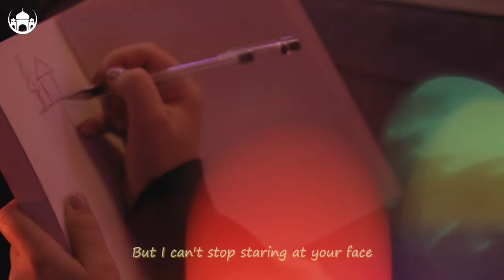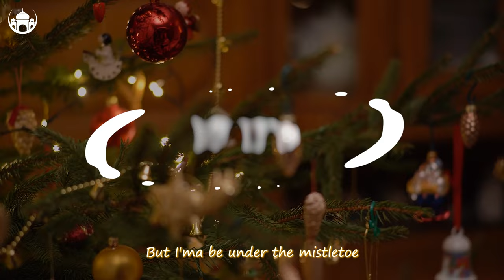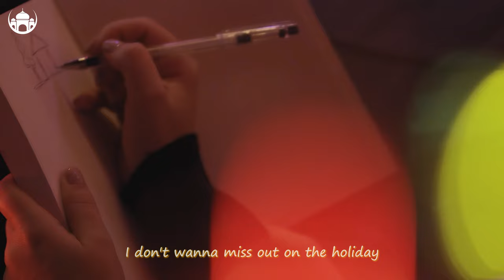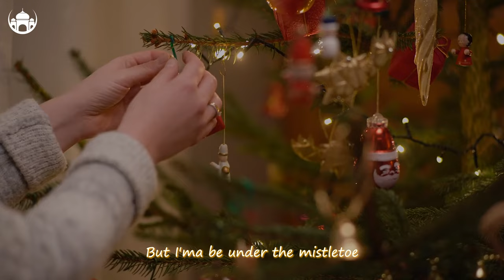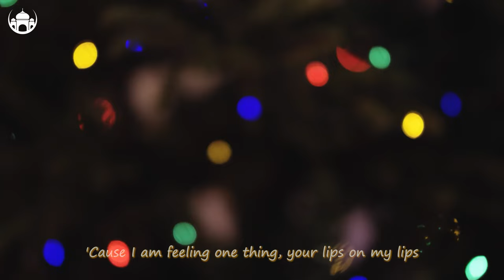Maroon 5, Justin Bieber, Anne Marie, Miley Cyrus, The Weekend, Lauv Cover 🎄Christmas Music Mix 2024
00:00 Ben Plum, PACANI - Mistletoe
02:46 Alosa, Britt - Memories
05:17 Bober, Janet Tung - 2002
07:43 HALUNA - Sweet But Psycho
10:25 Bober - More Than You Know
13:35 Jessica Chertock - Habits (Stay High)
16:04 HALUNA - Creep
19:10 Veronica Bravo - Something Just Like This
22:36 Martis, Rachel Morgan Perry - Someone You Loved
24:59 LexMorris, Veronica Bravo - Flowers
27:15 Le Bober - Some Say
30:03 Bober, Rachel Morgan Perry, Moav - Takeaway
32:54 Medusa - Friends
35:12 Michelle Ray - Attention
38:04 Plum, Tart - What Do You Mean
40:59 Veronica Bravo - Apologize
43:48 HALUNA - Payphone
46:30 Lieberth, Le Bober - Say It Right
49:27 T’art - Waves
51:32 Martis, HALUNA - California Dreamin
54:09 D.E.P. - Big Big World.0
56:46 Ben Plum, PACANI - Mistletoe
59:32 Alosa, Britt - Memories
1:02:04 Bober, Janet Tung - 2002
1:04:29 HALUNA - Sweet But Psycho
1:07:11 Bober - More Than You Know
1:10:21 Jessica Chertock - Habits (Stay High)
1:12:50 HALUNA - Creep
1:15:56 Veronica Bravo - Something Just Like This
1:19:22 Martis, Rachel Morgan Perry - Someone You Loved
1:21:45 LexMorris, Veronica Bravo - Flowers
1:24:01 Le Bober - Some Say
1:26:49 Bober, Rachel Morgan Perry, Moav - Takeaway
1:29:40 Medusa - Friends
1:31:58 Michelle Ray - Attention
1:34:50 Plum, Tart - What Do You Mean
1:37:45 Veronica Bravo - Apologize
1:40:34 HALUNA - Payphone
1:43:16 Lieberth, Le Bober - Say It Right
1:46:13 T’art - Waves
1:48:18 Martis, HALUNA - California Dreamin
1:50:55 D.E.P. - Big Big World.0
1:53:32 Ben Plum, PACANI - Mistletoe
1:56:18 Alosa, Britt - Memories
1:58:50 Bober, Janet Tung - 2002
2:01:15 HALUNA - Sweet But Psycho
2:03:57 Bober - More Than You Know
2:07:07 Jessica Chertock - Habits (Stay High)
2:09:36 HALUNA - Creep
2:12:42 Veronica Bravo - Something Just Like This
2:16:09 Martis, Rachel Morgan Perry - Someone You Loved
2:18:32 LexMorris, Veronica Bravo - Flowers
2:20:47 Le Bober - Some Say
2:23:35 Bober, Rachel Morgan Perry, Moav - Takeaway
2:26:26 Medusa - Friends
2:28:45 Michelle Ray - Attention
2:31:37 Plum, Tart - What Do You Mean
2:34:31 Veronica Bravo - Apologize
2:37:20 HALUNA - Payphone
2:40:03 Lieberth, Le Bober - Say It Right
2:42:59 T’art - Waves
2:45:04 Martis, HALUNA - California Dreamin
2:47:41 D.E.P. - Big Big World.0
2:50:18 Ben Plum, PACANI - Mistletoe
2:53:04 Alosa, Britt - Memories
2:55:36 Bober, Janet Tung - 2002
2:58:01 HALUNA - Sweet But Psycho
3:00:43 Bober - More Than You Know
3:03:53 Jessica Chertock - Habits (Stay High)
3:06:22 HALUNA - Creep
3:09:28 Veronica Bravo - Something Just Like This
3:12:55 Martis, Rachel Morgan Perry - Someone You Loved
3:15:18 LexMorris, Veronica Bravo - Flowers
3:17:33 Le Bober - Some Say
3:20:21 Bober, Rachel Morgan Perry, Moav - Takeaway
3:23:12 Medusa - Friends
3:25:31 Michelle Ray - Attention
3:28:23 Plum, Tart - What Do You Mean
3:31:18 Veronica Bravo - Apologize
3:34:06 HALUNA - Payphone
3:36:49 Lieberth, Le Bober - Say It Right
3:39:46 T’art - Waves
3:41:51 Martis, HALUNA - California Dreamin
3:44:28 D.E.P. - Big Big World.0